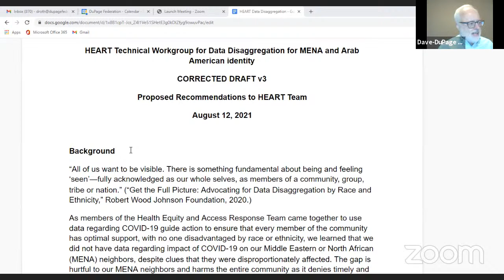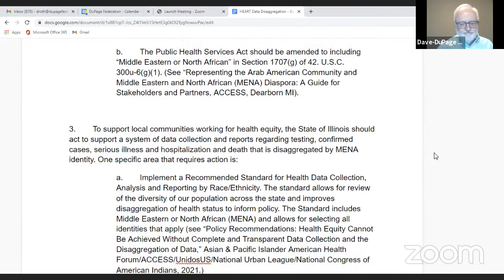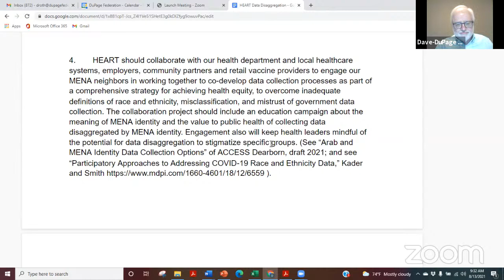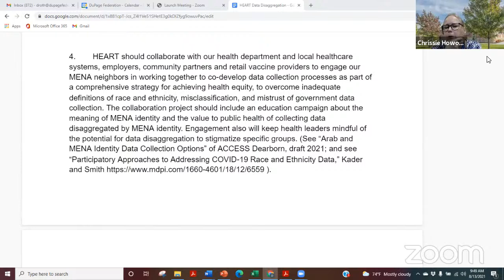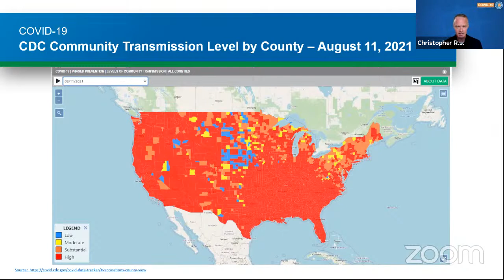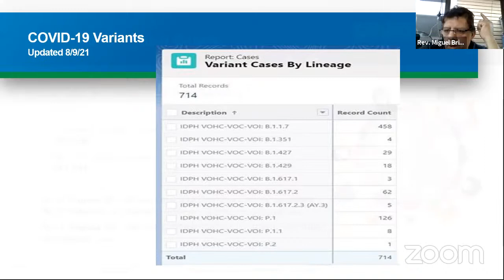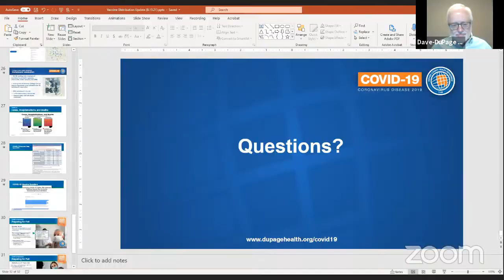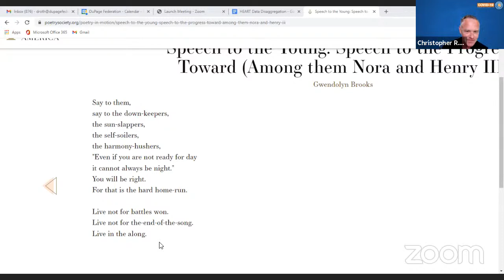HEART Workgroup Meeting